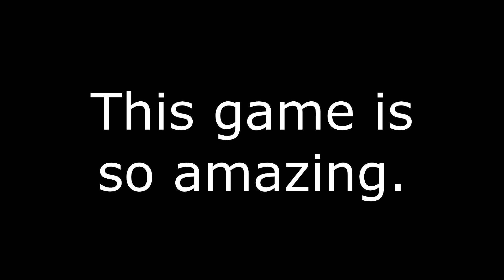Attempting to Make New Friends. Hero Plays: I Am Setsuna P.4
Hey everyone! hope you're doing fabulous! You are fabulous, btw if no ones told you today. Enjoy the Video!!!